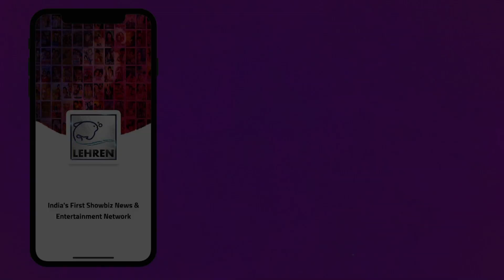Mohena Singh On Her Bachelorrete Trip With Bride Squad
Yeh Rishta Kya Kehlata Hai fame Mohena Singh who is all set to tie the nuptial knot this October is currently enjoying her bachelorette trip with close friends in Amsterdam.